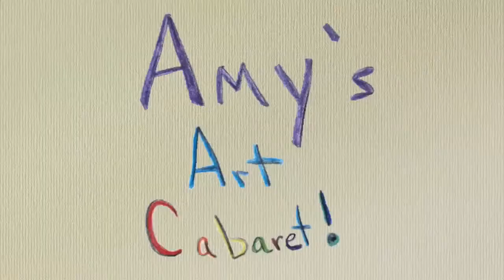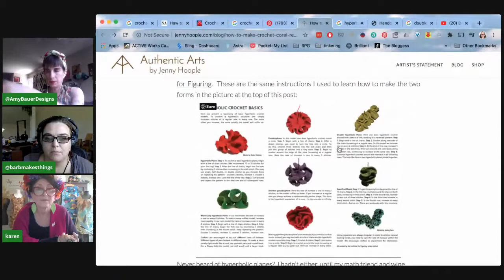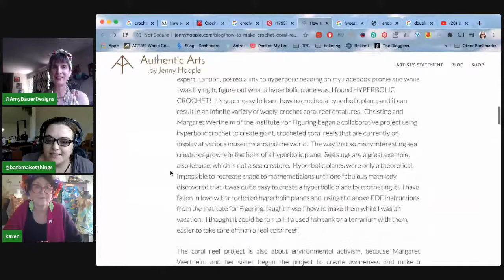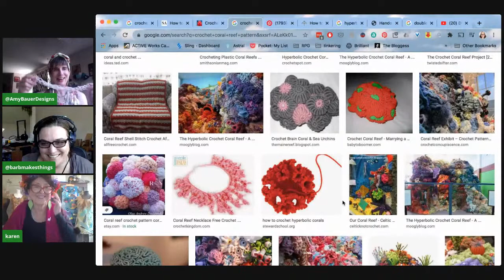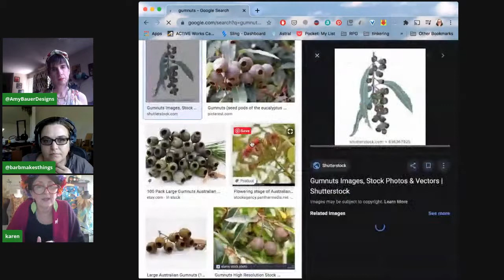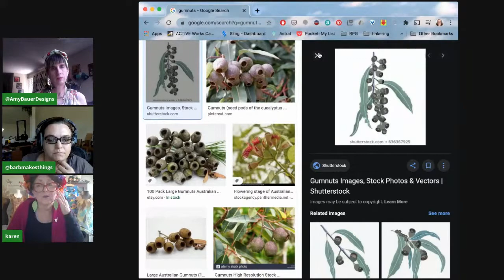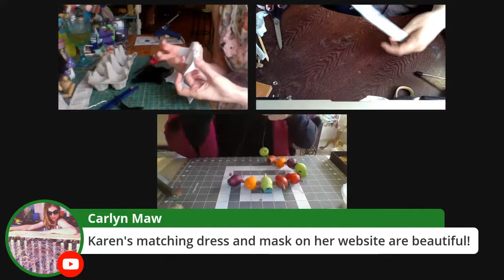Amy's Art Cabaret - Episode 4 guest Karen Benjamin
Guest Artist Karen Benjamin from Australia!